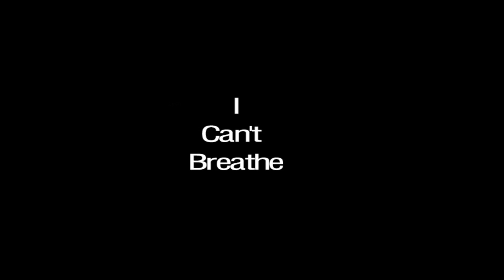I Can't Breathe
Spoken word performance from Arroyo High School's 2014 presentation on the Universal Declaration of Human Rights.